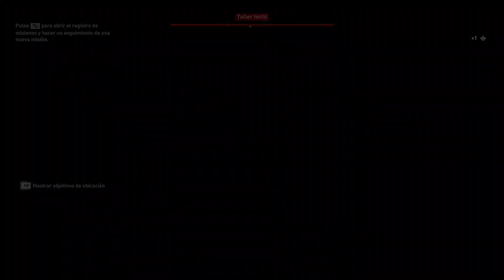Assassin’s Creed Odyssey: Capítulo 57 - Más pistas (Castellano, Español)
Assassin's Creed Odyssey nos transporta hasta la Antigua Grecia, concretamente al año 431 antes de la era común. Es decir, justo al inicio de la Guerra del Peloponeso entre Atenas y Esparta. Acompañaremos a una guerrera espartana exiliada en la Isla de Cefalonia para explorar el basto mundo helenístico y nos enfrentaremos a los peligros que en él se ocultan.

Conseguimos entrar en el simposio de Pericles, y disfrutamos de una auténtica fiesta ateniense. Sin embargo, lo importante es que conseguimos encontrar dos valiosas pistas que podrían conducirnos hacia la madre de Kassandra. Una tiene relación con Hipócrates, el padre de la medicina, y otra con una mujer que se encuentra en Corintia. De todas maneras, antes de marcharnos de la fiesta, aun debemos hablar con Sócrates y Pericles, a ver si nos dan más pistas.